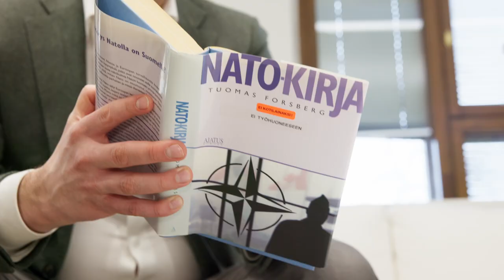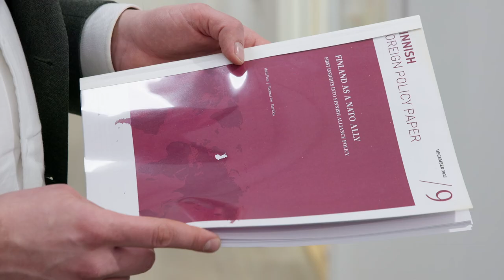”Tämän suorempaa signaalia Helsingistä Turkin suuntaan tuskin lähtee”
Tutkija Matti Pesun mukaan Suomen Nato-jäsenyyden aikataulu on nyt Turkin käsissä.